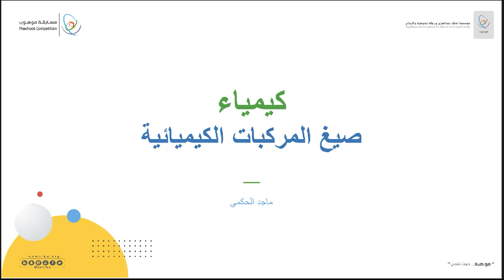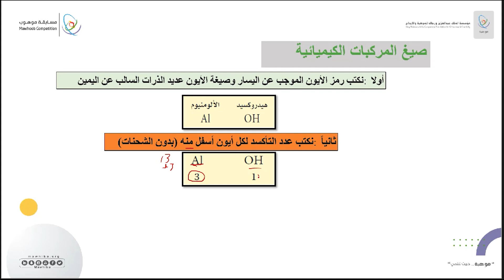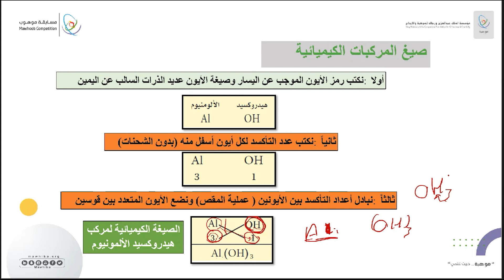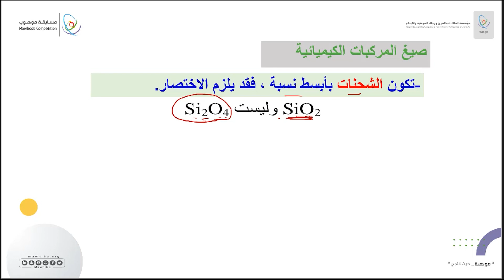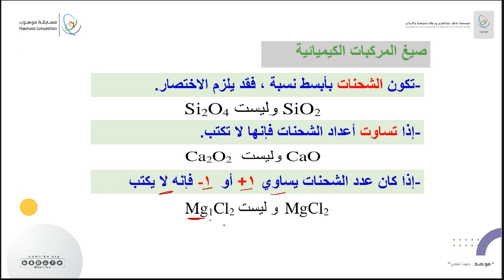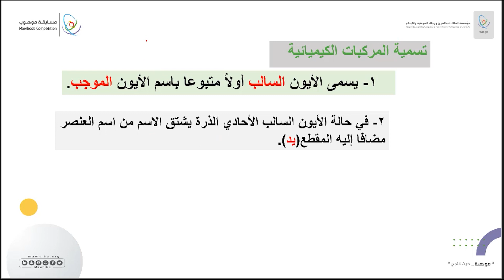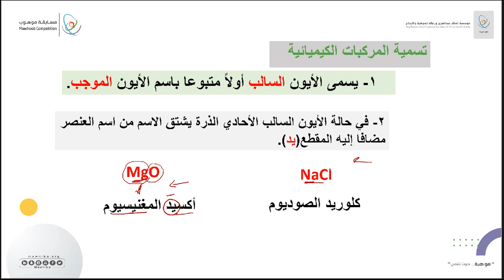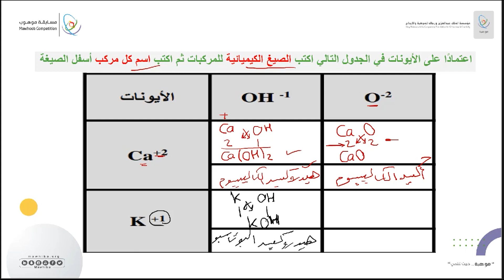مسابقة موهوب - (علوم الكيمياء): الصيغ الكيميائية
شرح الحقيبة العلمية لمسابقة موهوب تخصص العلوم.